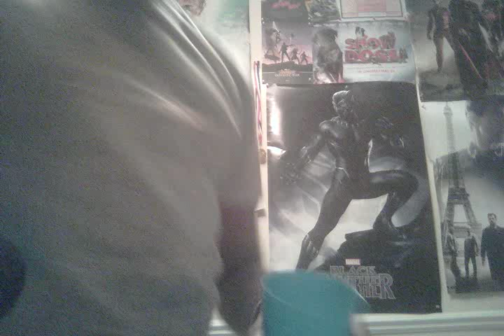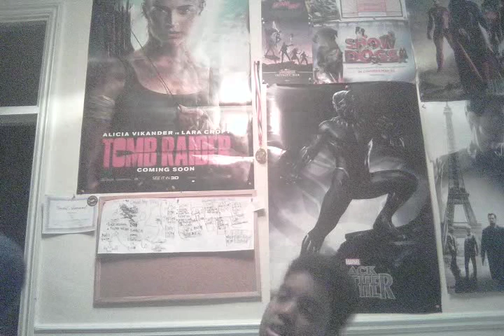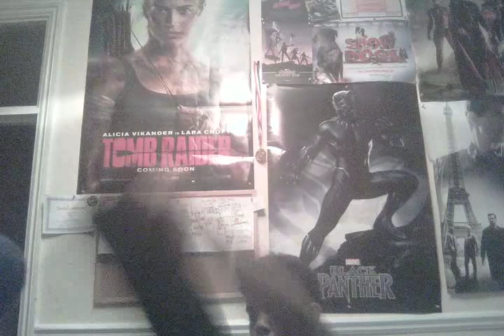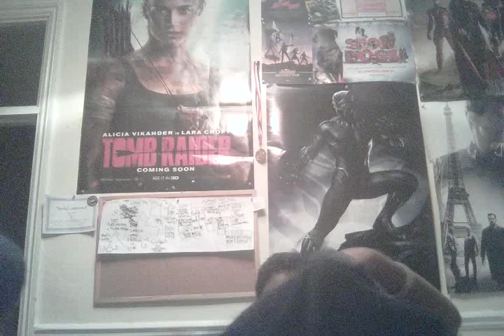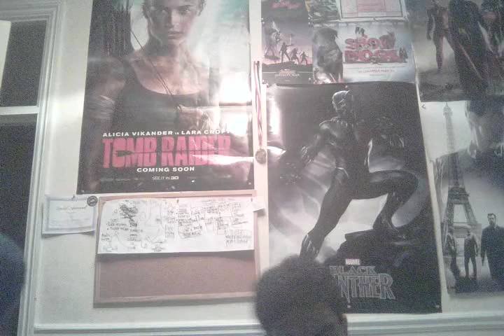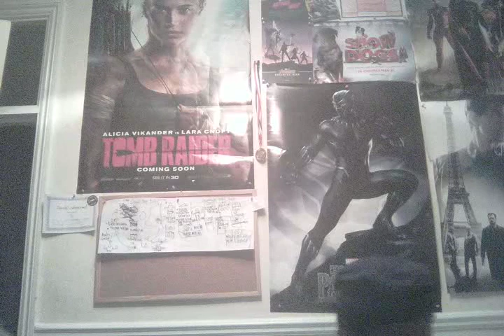Life Of Thy (TG Productions Originals) S1 E1 Pilot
Copyright Protected
Under TG Enterprises™©

12A ( Suitable For Children Who Are Supervised )

This Is a TG Productions Original Show

Produced By:
TG Enterprises™
Gordon Film Productions™

Executively Produced By:
Thy Gordon

Project By:
Thy Gordon

Special Thanks To:
HP ( For the Overwatch League Wristband )